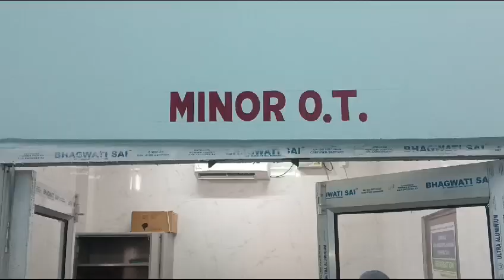Permission bobeni mwnw _malaba gaonai malaba dannai _Kwurangkwu mwnnanwi duku switwa mamar